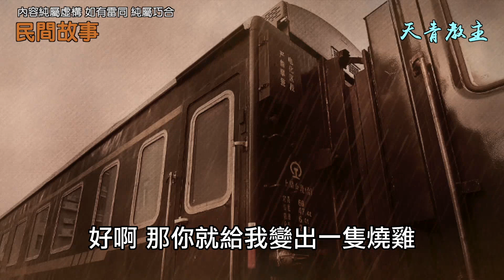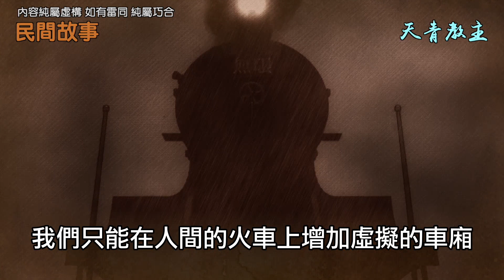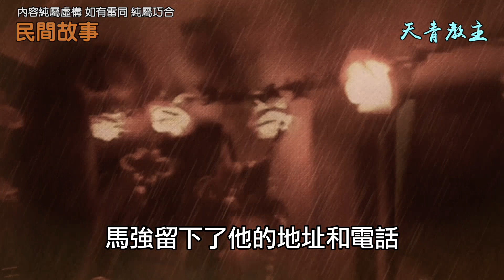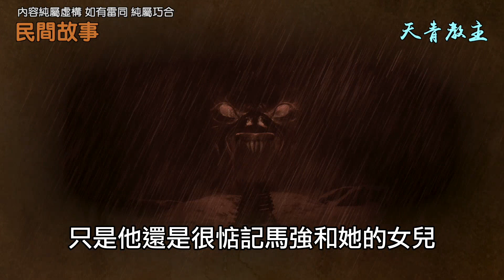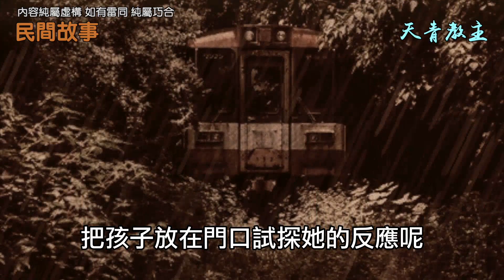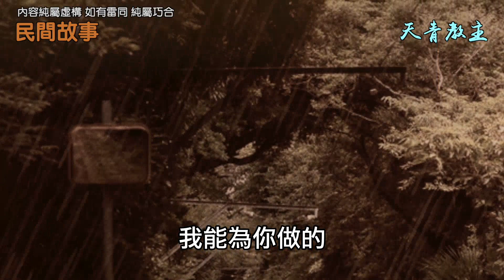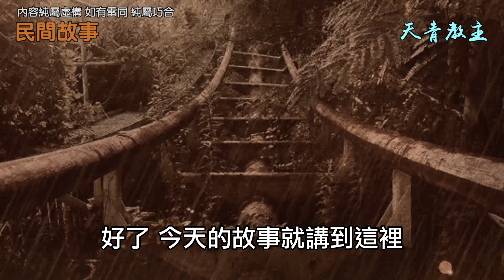懸疑故事：19號車廂 / 天青教主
王石頭擠進火車，找到自己的座位坐了下來，他要坐到終點站下車，剛想睡一會兒，有個人撲到了他身上。他一看不由愣住了，面前站著的是一個與自己年齡相仿的中年男子，一條腿從膝蓋處截肢了，拄著拐杖，一條腿站立著。「對不起，我不是有意的。」中年人訕訕地說，身體往椅背上靠了靠。
王石頭受不了這個，要把座位讓給他坐，中年人說：「我要到終點站下車呢，我買到座位票了，在19號車廂，只是人太多了，我沒能擠過去。」
王石頭看了一眼中年人的車票。現在的車票都是實名制，中年人叫馬強，他就把自己的車票同馬強的車票換了。